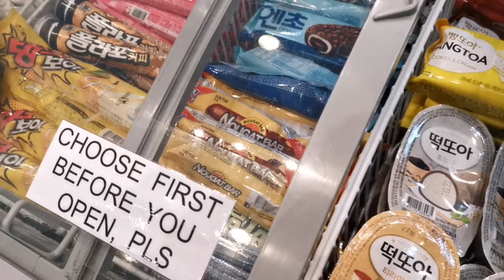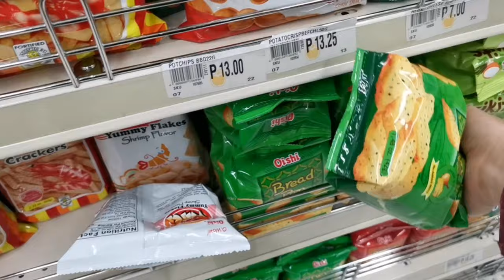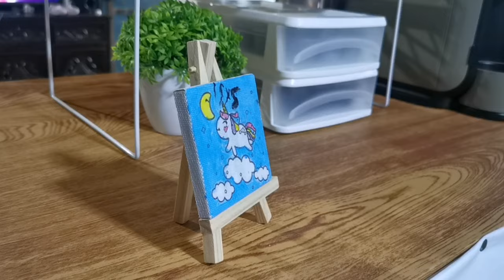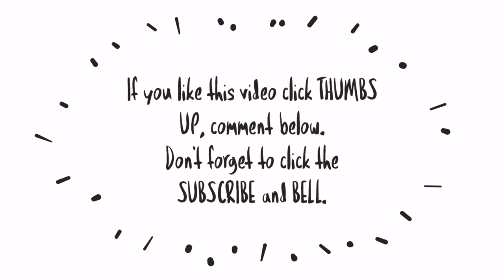DAILY VLOG: MAY NEW LOOK ANG COFFEE NOOK AT KITCHEN DIVIDER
👋Hi everyone!

Camera: Huawei Mate20 Pro
Thumbnail: Canva app
Video editor: Kinemaster app & Animated Text app

❤ lots,
Ice

mommyvloggerph
mommyvlog
motherhoodvlog
pinaymom
momsph
Filipinamom
mommytips
mommytime
momsinpinas
mommyph
Youtubermom
vloggingmom
youngmom
momshie
cleanwithme
cleaningmotivation
cleaningvlogs
Cleanwithmephilippines
barterphilippines
windowshopping
onlinewindowshopping
haul
tryon
Unboxing
Productreview
collab
prpackage
prpadala
ice Detoizkie Vlogs
Ice Detoizkie
Living with extended family
Simple Life Vlog
Simpleng buhay vlog
Shopee Ambassador
Shopee PH Ambassador